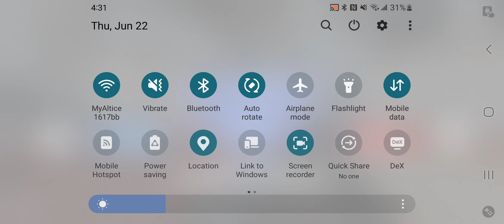Call Of Duty Mobile Killing It Like A Boss For 1 Hour!!!😱😱😱